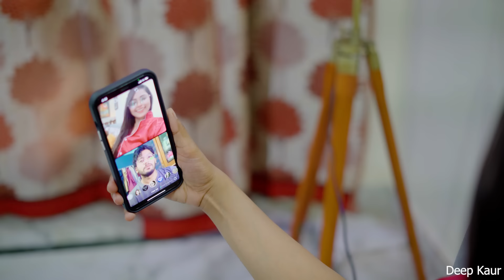Girls Makeup & Fashion | Deep Kaur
● Cast:- Deep Kaur, Himashi Maurya , Himanshi Chaudhary